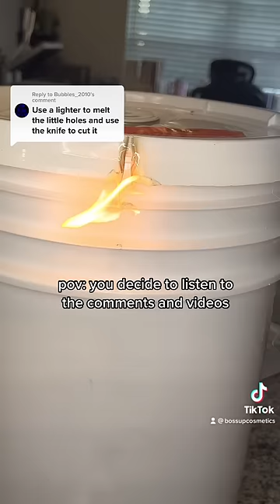I tried opening a lipgloss bucket😳🔥smallbusiness